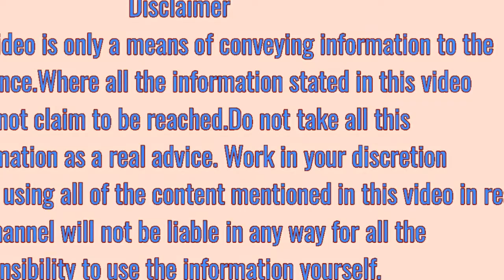प्याज से करें,दाद खाज खुजली का घरेलू उपचार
दाद खाज खुजली का घरेलू उपचार